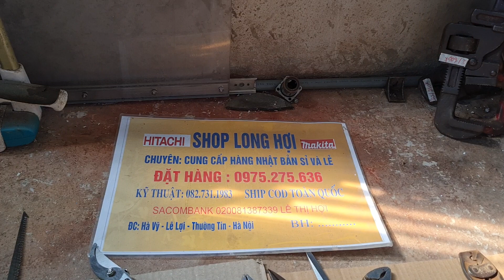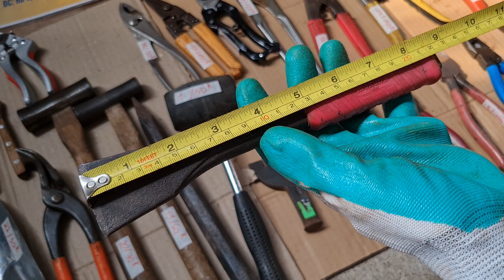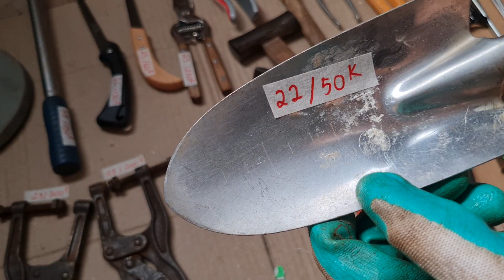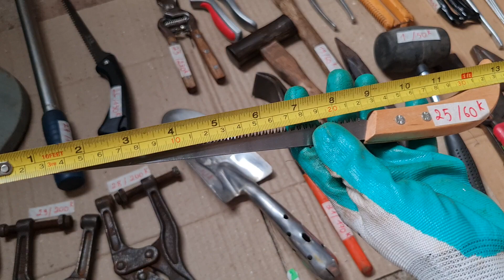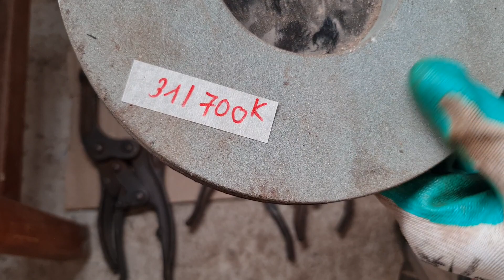Dụng cụ nhật bãi giá rẻ 0975275636 0942453417 (13/5/2022)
SHOP LONG HỢI